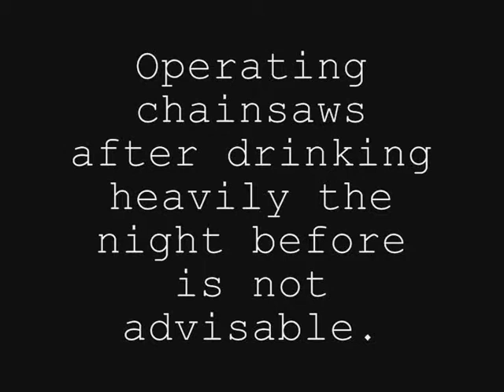Hungover Chainsaw Carving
A very strange commission done the day after a heavy night. Music by Frenzal Rhomb.